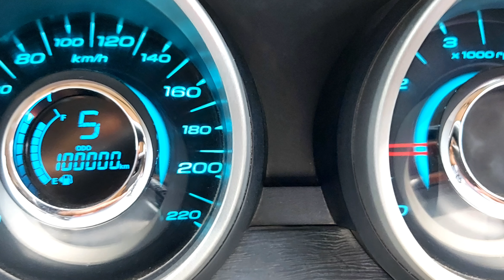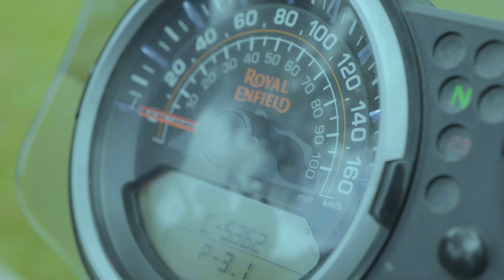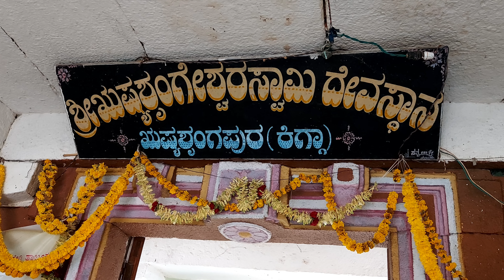ಶೃಂಗೇರಿ ಬಳಿಯ KIGGA ದೇಗುಲ ಮತ್ತು KALGREEN Resort Chikmagalur ಭೇಟಿ | VLOG - 82